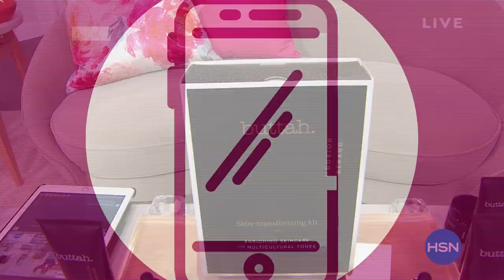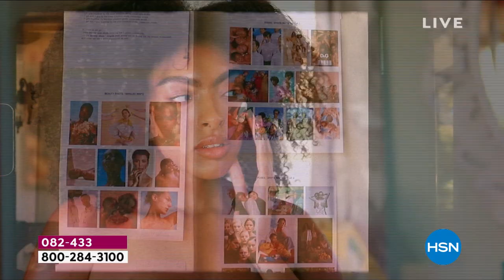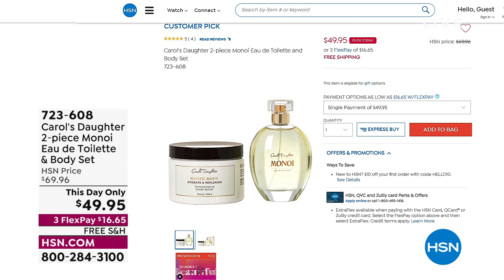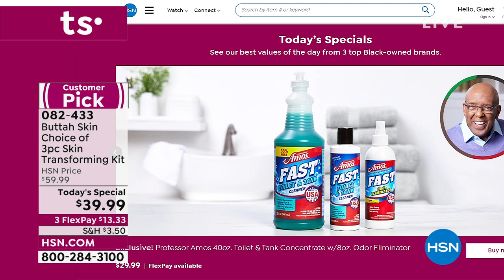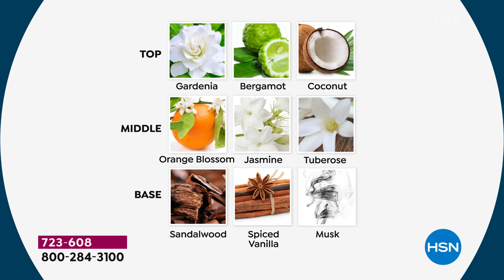HSN | Wake Up Beautiful with Valerie - Shades of Beautiful 02.09.2022 - 09 AM